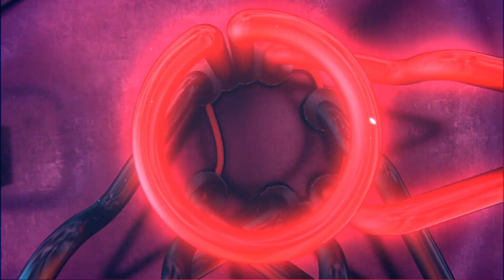"Стиратель" в среду 19 октября в 20:00 на РЕН ТВ